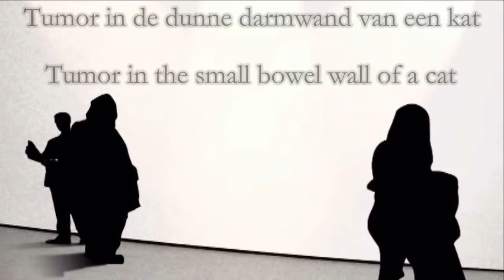Tumor in the small bowel wall of a cat - Tumor in de dunne darmwand van een kat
Ultrasonographic examination of a tumor in the wall of the small bowel of a cat.
Echografisch onderzoek van een tumor in de wand van de dunne darm van een kat.